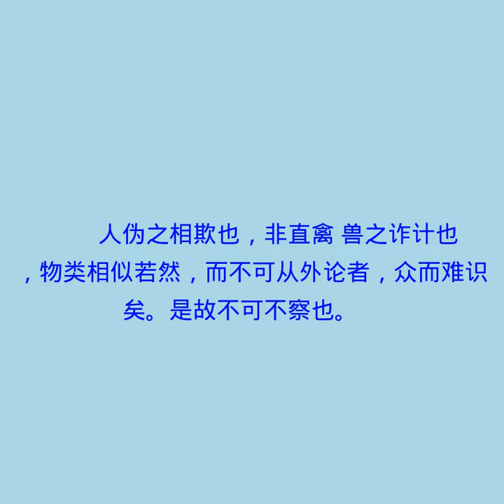人间训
《淮南子》有声书